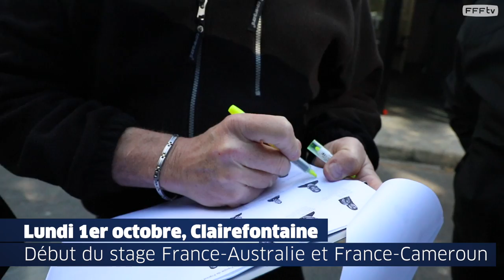Equipe de France Féminine : Emelyne Laurent, nouveau visage de l'attaque tricolore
La jeune attaquante de 19 ans, qui a inscrit quatre buts cet été lors de la Coupe du Monde U20, rejoint Clairefontaine pour sa première convocation en Equipe de France. Les Bleues poursuivent cette semaine la préparation à la Coupe du Monde en France, avec deux matches amicaux programmés vendredi à Saint-Etienne face à l'Australie, puis mardi 9 octobre à Grenoble face au Cameroun (deux rencontres à suivre à 21h sur W9).